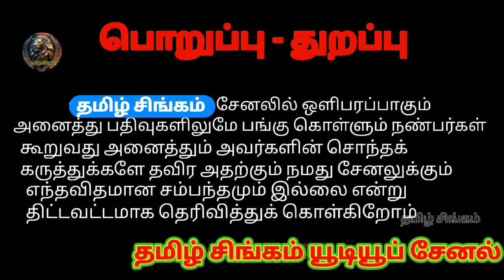குன்னத்தூர்ஆட்டுச்சந்தை குறைந்தவிலையில்நாய்குட்டிகள் dog puppiessales market monday tamil